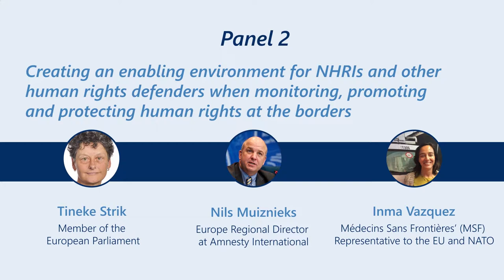Creating an enabling environment for NHRIs & HRDs when monitoring and protecting rights at borders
ENNHRI High-Level Meeting on Ensuring Respect for the Human Rights of Migrants at Borders: The Role of NHRIs
2 - 3 June 2021

Panel 2: Creating an enabling environment for NHRIs and other human rights defenders when monitoring, promoting and protecting human rights at the borders
- Tineke Strik, Member of the European Parliament
- Nils Muiznieks, Europe Regional Director at Amnesty International
- Inma Vazquez, Médecins Sans Frontières’ (MSF) Representative to the EU and NATO
- Moderator: Tena Šimonović Einwalter, Ombudswoman of the Republic of Croatia